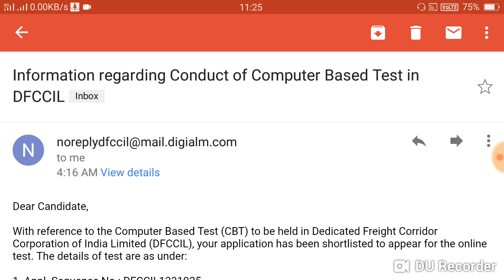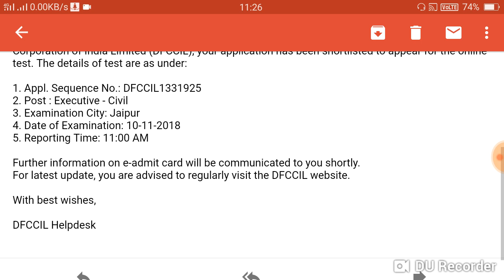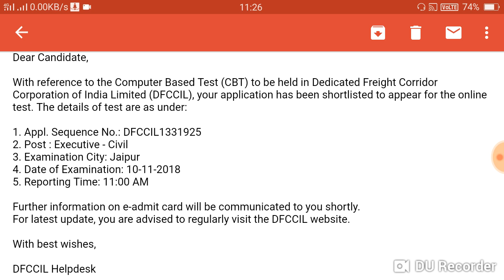DFCCIL A NEW IMPORTANT NOTICE ON 28th OCT. FOR EXAM DATE, CENTER & ADMIT CARD ARE ANNOUNCED